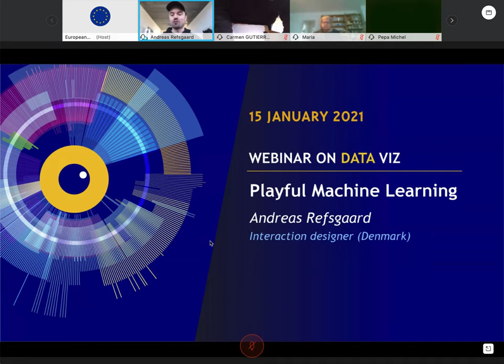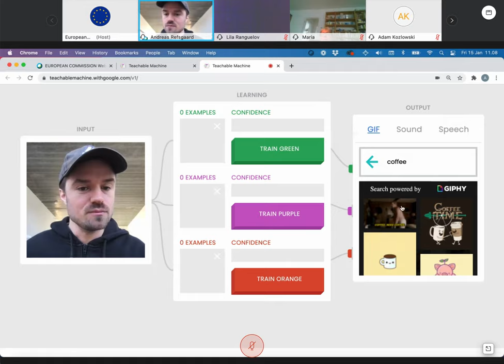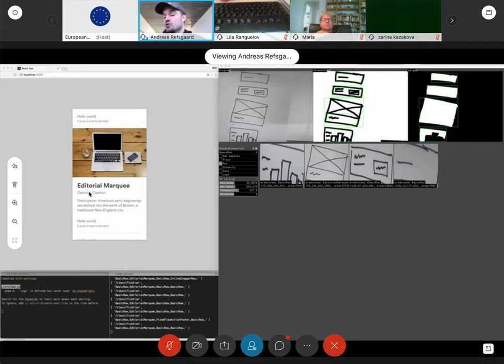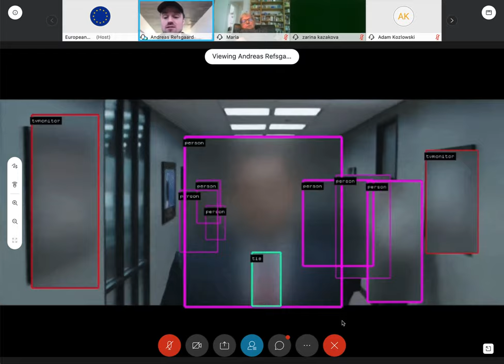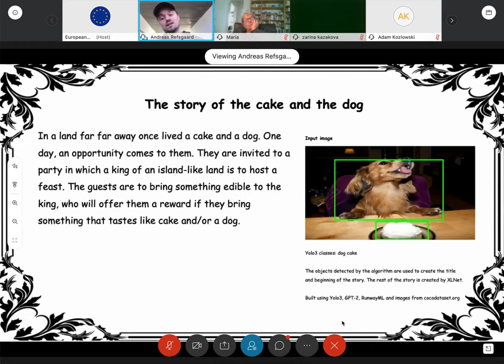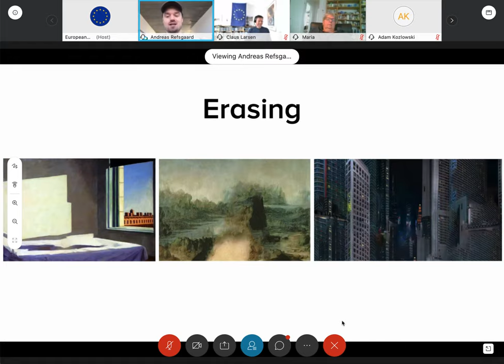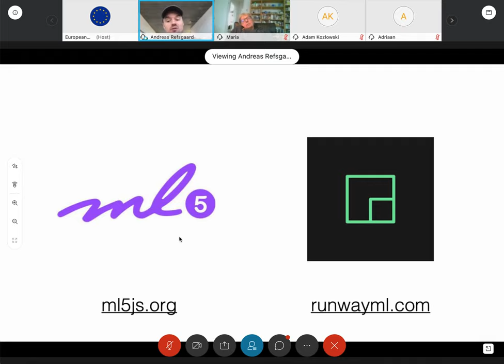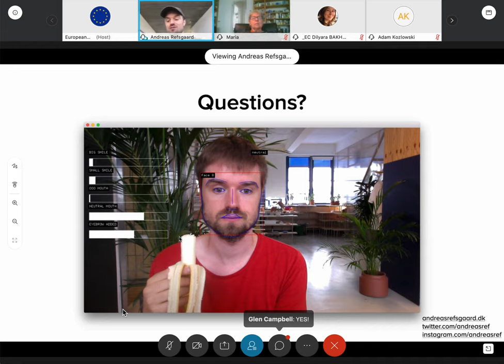EU DataViz webinar - Andreas Refsgaard - Playful machine learning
Andreas Refsgaard is an artist and creative coder based in Copenhagen. He uses algorithms and machine learning to allow people to play music using only eye movement and facial gestures, control games by making silly sounds or transform drawings of musical instruments on paper into real compositions. His talk will be a fun and critical exploration of how to use data in news ways.